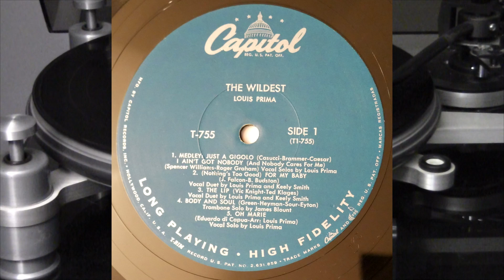Oh Marie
Louis Prima featuring Keely Smith with Sam Butera and the Witnesses